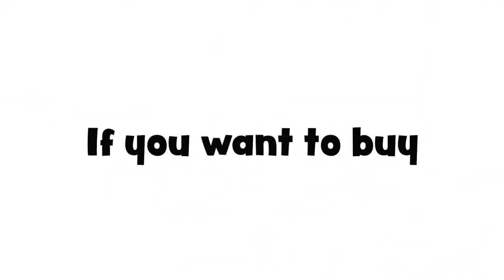Real Japanese you need to know for shopping!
Do you want to become fluent fast?? Get my shadowing audios and learn Japanese FASTER!